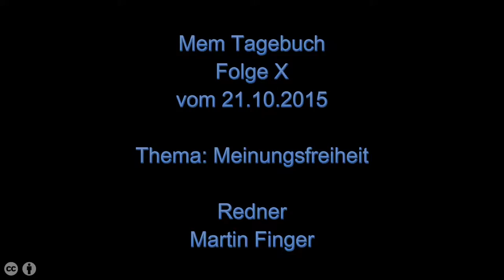Mem Tagebuch Folge X - Thema: Meinungsfreiheit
Heute ein Video zum Thema Meinungsfreiheit und mit meinen Impressionen einer Pegida Demonstration und der (Gegen-)Demonstration darum herum.